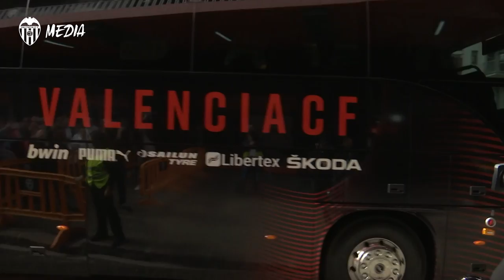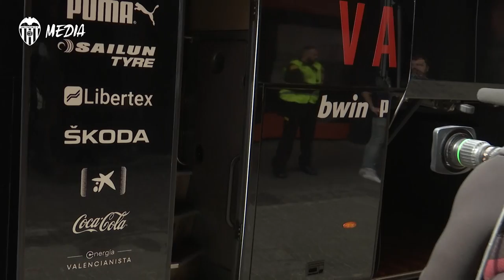LLEGADA DEL VALENCIA CF A MESTALLA PARA SU ENCUENTRO CONTRA EL REAL BETIS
El Valencia CF ya se encuentra en el interior de las instalaciones de Mestalla, donde a partir de las 16:00 va a jugar contra el Real Betis Balompié el encuentro correspondiente a la jornada 26 de LaLiga Santander 2019-20.

Valencia CF arrive to Mestalla where the team will dispute the LaLiga Santander match vs. Real Betis Balompié at 4:00 pm kickoff time.